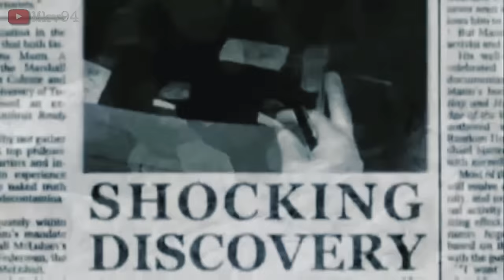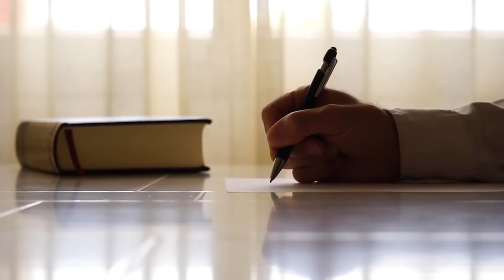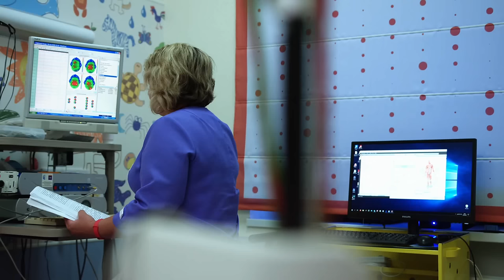Пропавшие в горах Крыма. Трагедия Татьяны Сидоровой и Станислава Тищенко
Летом 11 июня 2013 года на отдых в Крым приехала 27-летняя российская туристка, любительница экстремального отдыха из Санкт-Петербурга, Татьяна Сидорова, Девушка приехала в Крым с компанией друзей с целью совершить подъём на скалу Куш-Кая расположенную в районе Балаклавы, республики Крым). В ночь на 13 июня, спускаясь с вершины горы, на которую Татьяна незадолго до этого отправилась вместе со своими спутниками она пропала при загадочных обстоятельствах.
12 июля 2017-го года 18-летний иркутский турист гостил в Севастополе и решил отправиться на гору Куш-К+ая. На своём пути, на склоне горы он случайно наткнулся на человеческие останки, предположительно принадлежавшие 19-летнему студенту Станиславу Тищенко, пропавшему в этих горах 6 августа 2013 года

Источники:
Татьяна Сидорова